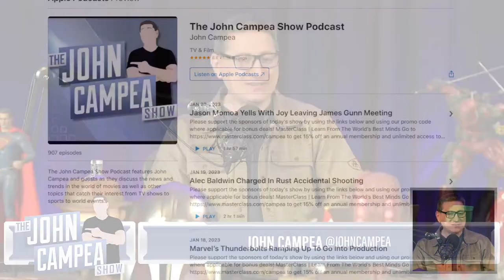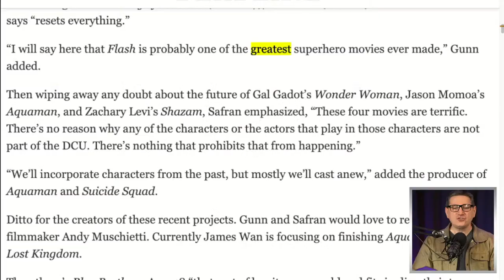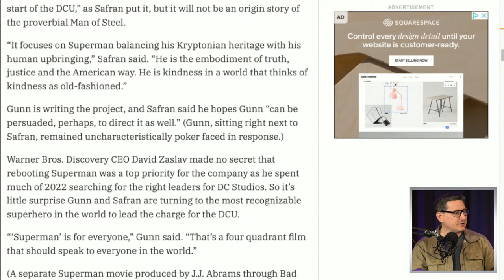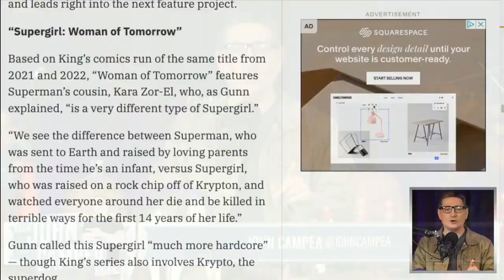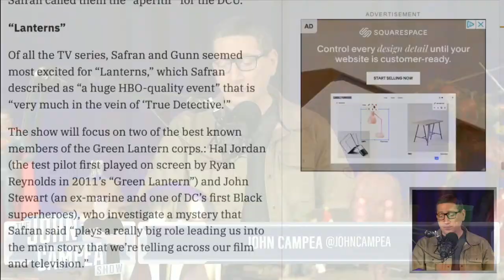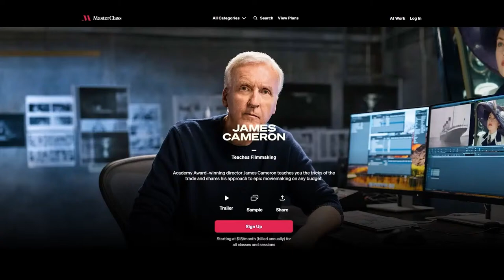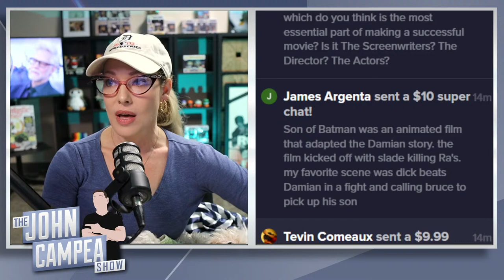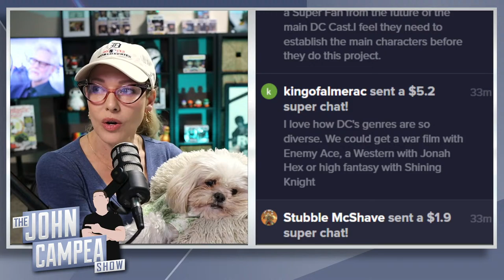DC Future Roadmap Shows Next Steps In James Gunn's Plans - The John Campea Show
to get your new wireless plan for just $15 a month and shipped to your door for FREE.

Füm | Quit Smoking & Vaping Naturally

Mic pre-amps

Streaming Software
Wirecast Pro